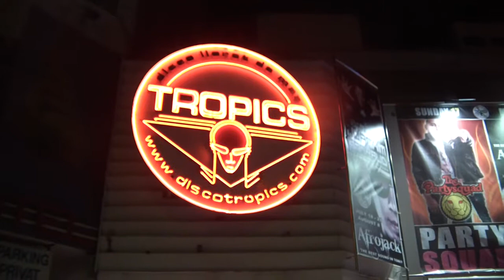Big Ali live at Tropics July 19, 2011